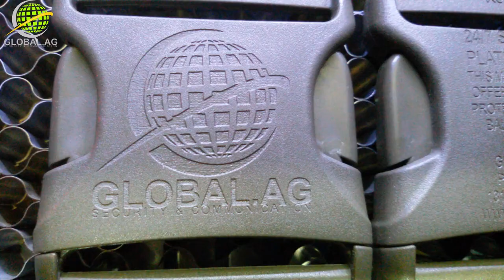GLOBAL.AG 24/7 Standard Gen2 Plate Carrier mit Weichballistik